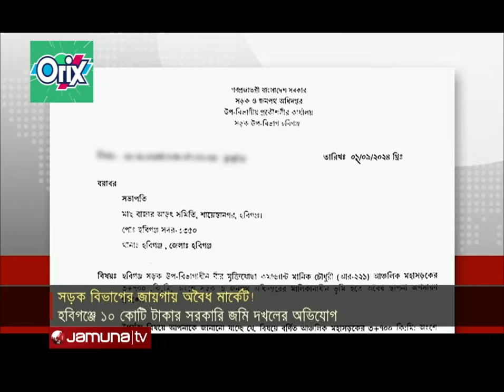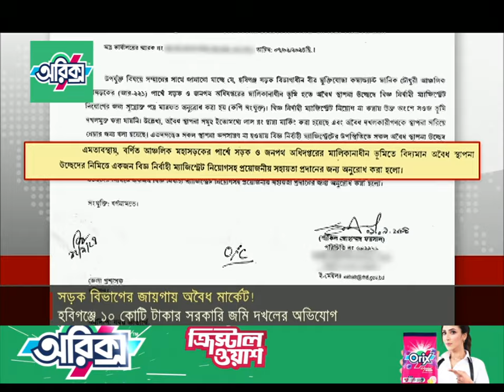হবিগঞ্জে সড়ক বিভাগের ১০ কোটি টাকার জায়গায় অবৈধ মার্কেট | Land Possesion | Jamuna TV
হবিগঞ্জে, সড়ক বিভাগের ১০ কোটি টাকার জায়গা অবৈধভাবে দখল করে মার্কেট নির্মাণ করেছে মাছ বাজার আড়ত সমিতি। তাদের সাফাই, জেলা প্রশাসনের বুঝিয়ে দেয়া জায়গায় নির্মিত হয়েছে স্থাপনা। উচ্ছেদের জন্য সম্প্রতি সড়ক বিভাগ চিঠি দিয়েছিলো। আড়ত সমিতির দাবি- মেটানো হয়েছে সংশ্লিষ্ট বিভাগের সাথে বিবাদ।

In Habiganj, Fish Bazar Arat Samiti illegally occupied the land of 10 crores of road department and constructed the market. For their cleaning, the establishment has been built in the place indicated by the district administration. The road department recently issued a letter for eviction. Demands of Arat Samiti - Disputes with concerned departments have been resolved.